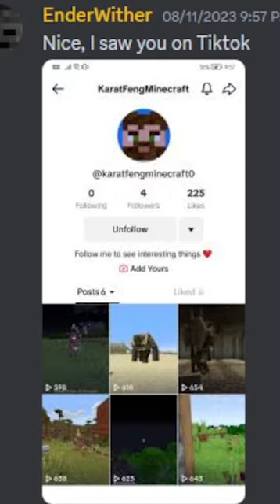DO NOT click on these accounts